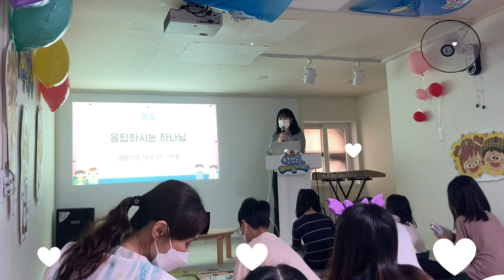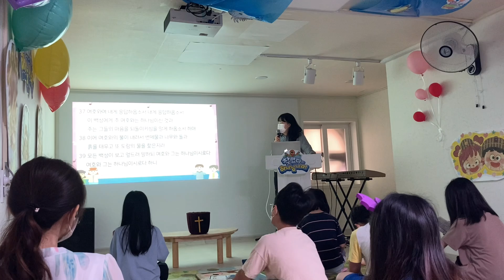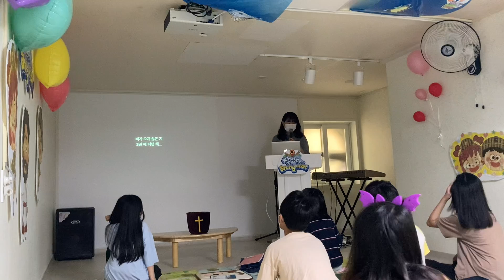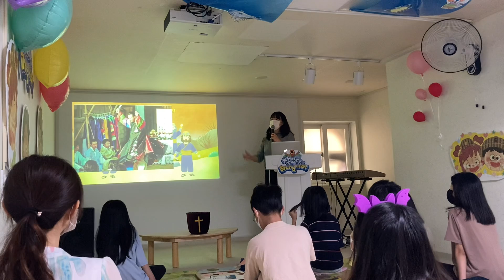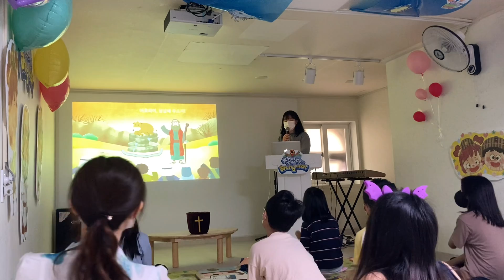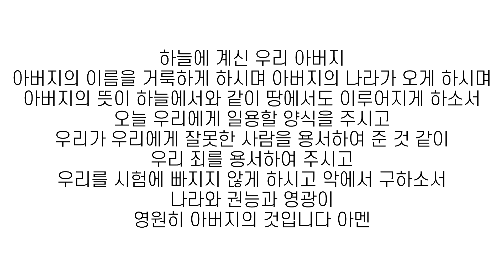2022-07-24 고향교회 아동부 주일예배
고향교회는 서울특별시 관악구 신림동에 위치하고 있으며 1대 김기운 목사의 뒤를 이어 2대 엄상일목사님이 위임목사로 시무중입니ㄷ

주일예배 : 주일오전 9:00(1부), 11:00(2부)
엎드림예배 : 주일오후 2:00
새벽예배 : 매일 새벽 5:00
유치부 : 주일오전 11:00
아동부 예배 : 주일오전 9:00
청소년부 예배 : 주일오전 9:00
수요포커싱기도회 : 수요일 저녁 7: 30
금요청년예배 : 금) 저녁 8:00
다음세대를 위한 예배(금) : 금요일 저녁 9:30